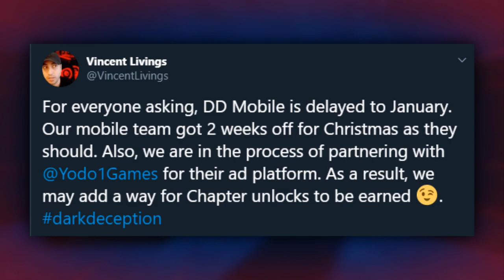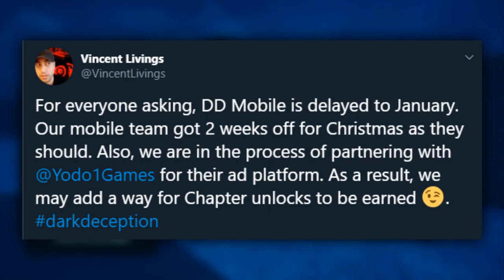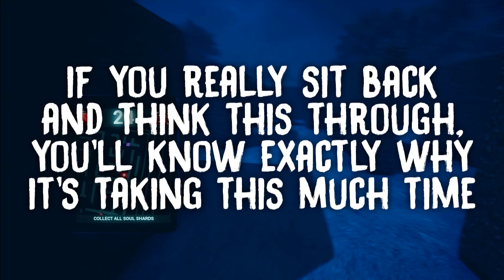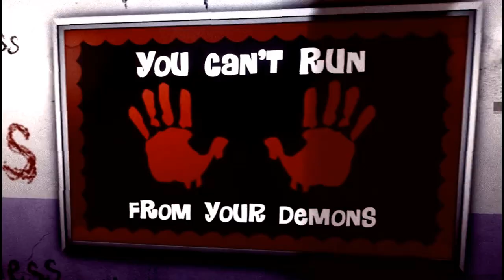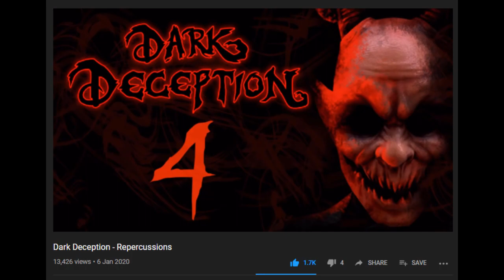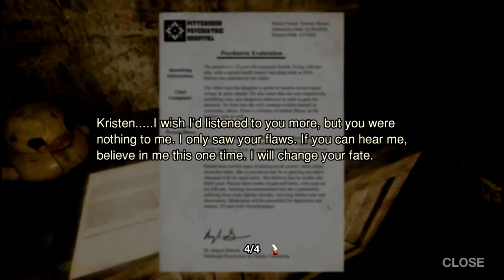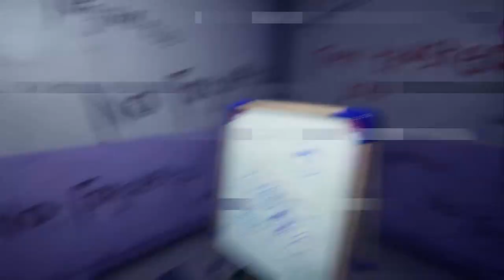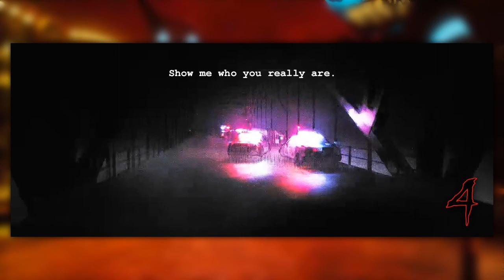Dark Deception Chapter 4 NEW MALAK THEORY! DD Mobile NEW Images Analysis! (Dark Deception Chapter 4)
Welcome to another DARK DECEPTION CHAPTER 4 video, today, we're going to take a look at DARK DECEPTION CHAPTER 4 MALAK OST and start a new conversation that has to do with DARK DECEPTION CHAPTER 4 ENDING. Dark DECEPTION CHAPTER 4 GAMEPLAY ENDING has to do with Malak and i'll be explaining why. DD MOBILE aka DARK DECEPTION MOBILE NEW IMAGES! DD MOBILE CHAPTER 2 GAMEPLAY. DD MOBILE CHAPTER 3 GAMEPLAY. DD MOBILE CHAPTER 1. DARK DECEPTION MOBILE GAMEPLAY. Dark Deception Chapter 4 Teaser. Dark Deception Chapter 4 News, Dark Deception Chapter 4 Teaser, Dark Deception Chapter 4 Theories, Dark Deception Chapter 4 Gameplay.  This is the Dark Deception Chapter 4 NEW Teaser, which was uploaded by Glowstick Entertainment on both Dark Deception News Twitter as well as Glowstick Entertainment Instagram. Dark Deception Chapter 4 Theory is quite fun, at the same time, DARK Deception Chapter 4 Release Date has yet to be announced, but we could get it very soon.

PEACE